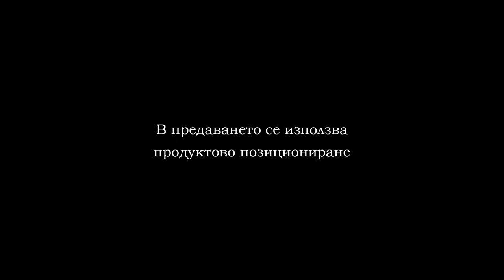CROSSFIT VARNA 2019 PART 13